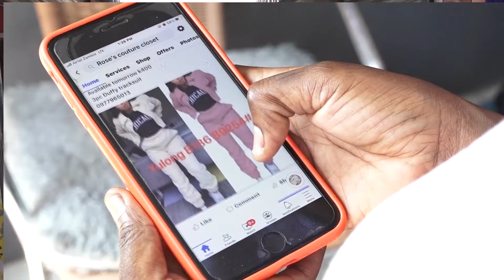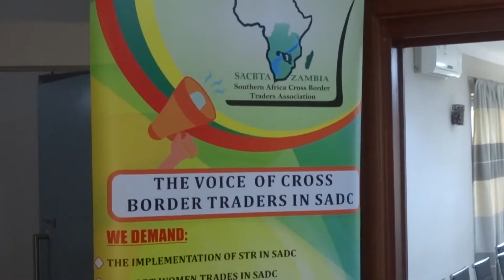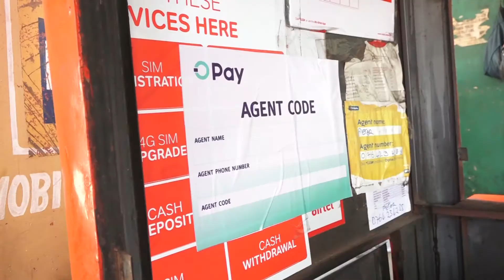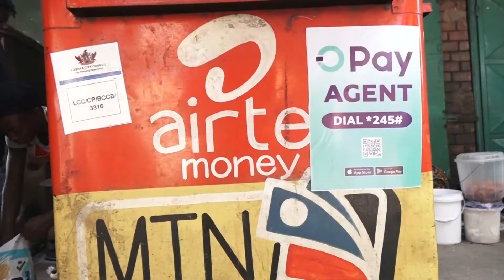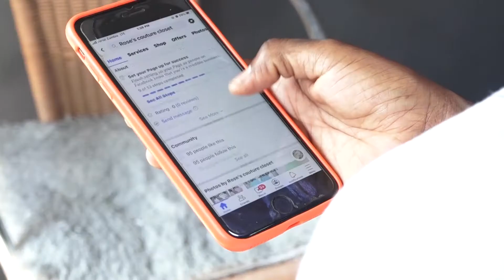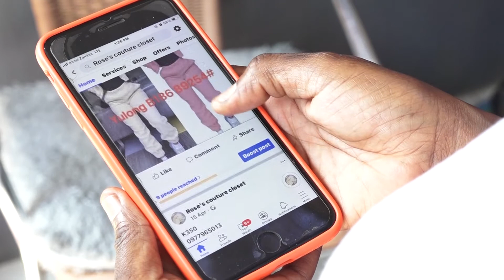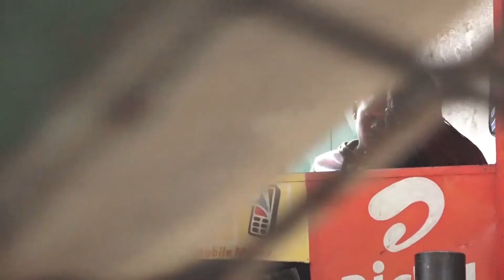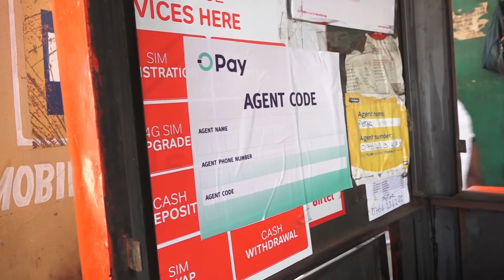DIGITAL FINANCIAL SERVICES FOR CROSS BORDER TRADERS